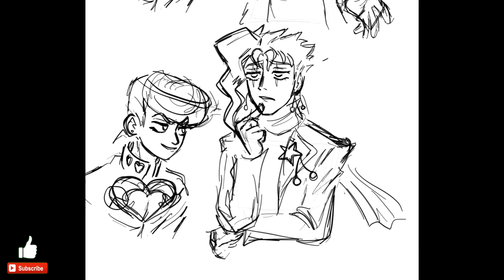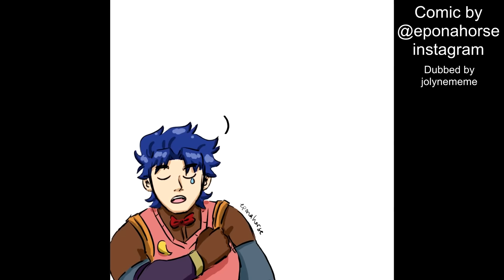JJBA Comic Dubs (If You Laugh Restart the Video)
JJBA comic dubs but if you laugh restart the video, was made possible by artists with permission! Credits and Permission

All dubs by @JolyneMeme
This edition of JoJo's Bizarre Adventure comic dubs feature lots of Jonathan and Dio, JoJo Comic Dub Jotaro and Jolyne, Joseph Joestar, Josuke, Okuyasu, and more!

Hope you enjoy and have a very naisu day ^_^

Vaquero Perdido - Mini Vandals